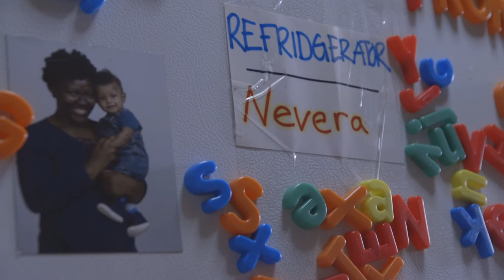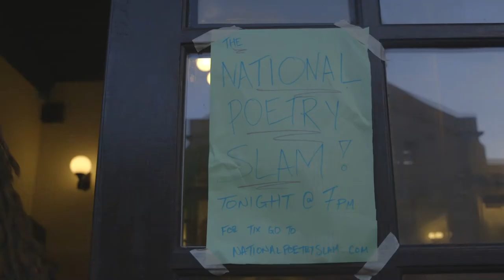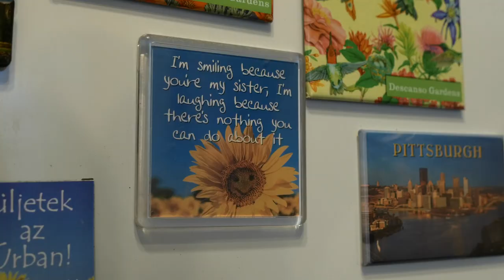Teresa Castillo, Documentary Filmmaker: Reel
Produced, shot & edited by Teresa Castillo, featuring the documentary shorts:

- “Project X": A team of four Latinx poets competes at the National Poetry Slam as the first Bronx-based team represented in the national competition.

- "Sergio & Deja": Two young people feel the highs and lows of parenthood, having to raise a child together, while coping with challenges to their own relationship.

- "Sisters of Social Service": Three women reflect on their journey to sisterhood.